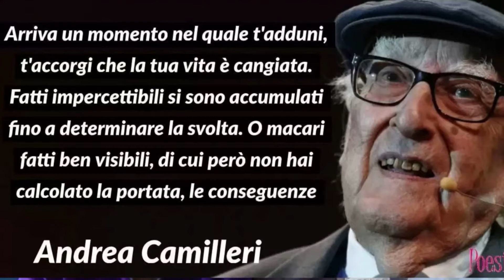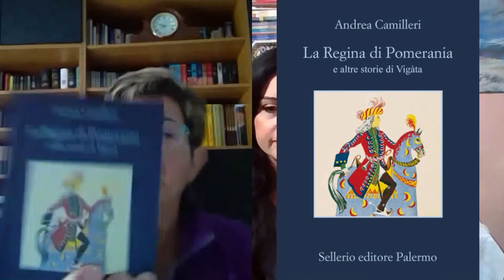Rubrica "I consigli di lettura di Marcella Nardi" Andrea Camilleri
Rubrica "SCRITTORI".
N.4 – ANDREA CAMILLERI.
Conosciamoli meglio.
Ideata da Marcella Nardi e da me.

Con questa rubrica, una volta al mese, "mettiamo a nudo" uno scrittore.
Fin troppo spesso ci limitiamo solo a conoscere le opere di uno scrittore, o di una scrittrice, senza cercare di scoprire il "personaggio" che c'è dietro.
Chi è ANDREA CAMILLERI? Chi era prima di diventare scrittore? Non immaginerete mai cosa ha fatto per alcuni anni prima che sfondasse come scrittore.
Si farà un rapido excursus della sua bibliografia e vi consiglierò alcuni dei suoi migliori lavori.